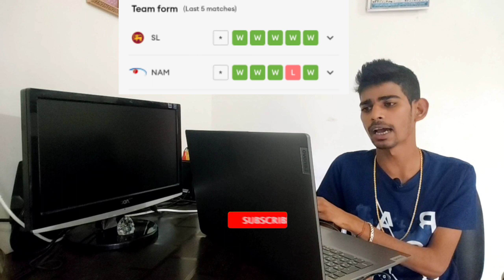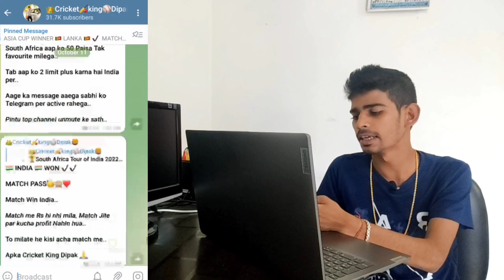Sri Lanka Vs Namibia T20 World Cup Match Prediction,SL Vs NAM Match Date & Time T20 World Cup 2022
Hello bro💙

your Queries -
Sri Lanka Vs Namibia T20 World Cup 2022 Match,
T20 World Cup 2022 Sri Lanka Vs Namibia Date & Time
SL Vs NAM Match Date & Time T20 World Cup 2022
 Sri Lanka Vs Namibia Match prediction
Sri Lanka Vs Namibia T20 World Cup 1st Match Prediction,
Sri Lanka Vs Namibia 1st Match T20 World Cup 2022,
T20 World Cup aaj Ka Match Kaun Jitega Sri Lanka Vs Namibia,
First T20 World Cup Match Date & Time,
Sri Lanka Vs Namibia T20 World Cup aaj ka Match Kaun Jitega,
Today T20 World Cup Match Prediction
T20 World Cup Sri Lanka Vs Namibia Team List
T20 World Cup 1st Match
T20 World Cup first Match 2022
T20 World Cup Sri Lanka Vs Namibia Toss Prediction,

T20 World Cup 1st Match Sri Lanka Vs Namibia Playing11 Team,
Sri Lanka Vs Namibia Playing11 Team T20 World Cup 2022
SL Vs NAM Playing11 Team T20 World Cup,
T20 World Cup 2022  first match Playing11
Playing11 Team Sri Lanka Vs Namibia T20 World Cup
T20 World Cup First Match Prediction Sri Lanka Vs Namibia Playing11,
Sri Lanka Vs Namibia Playing11 Team T20 World Cup
First T20 world cup match playing 11 team Sri Lanka Vs Namibia,
SL Vs NAM T20 World Cup Match
Sri Lanka Vs Namibia T20 World Cup Toss Prediction,
SL Vs NAM T20 World Cup 2022 Match
SL Vs NAM T20 World Cup Match Prediction,
SL Vs NAM T20 World Cup Tos Prediction
Sri Lanka Vs Namibia Pitch Report T20 World Cup
First T20 World Match pitch report Sri Lanka Vs Namibia,
First T20 World Cup Sri Lanka Vs Namibia Pitch kesa rhega,
T20 World Cup 1st Match ka pitch kesa rhega,
Simonds stadium Australia Pitch Report first T20 match,
Simonds stadium Pitch Report Sri Lanka Vs Namibia
Sri Lanka Vs Namibia Simonds stadium pitch report today
Sri Lanka Vs Namibia Simonds stadium pitch report,
First T20 world cup match pitch report Simonds stadium
Sl Vs Nam T20 World Cup Pitch Report
First T20 Sl Vs Nam Match Pitch Report
SL Vs NAM Pitch Report first T20 World Cup
T20 Men's World Cup Match
T20 Men's World Cup Match Sri Lanka Vs Namibia
Anurag Dwivedi
Cricket King Dipak
T20 World Cup 2022 Akash Chopra
Sri Lanka Vs Namibia T20 World Cup Akash Chopra
Anurag Dwivedi T20 World Cup Match Prediction
Pitch report 1st Match T20 World Cup
T20 World Cup 1st Match Kaun Jitega
T20 World Cup 2022 1st Match Kaun Jitega
T20 World Cup 2022 1st Match kis kis ke bitch he
T20 World Cup ka pahla match kiske bich khela jaega,
T20 World Cup 2022 1st Match kab khela jayega,